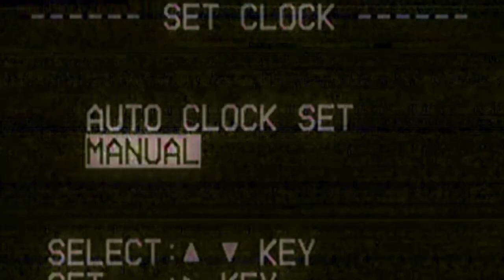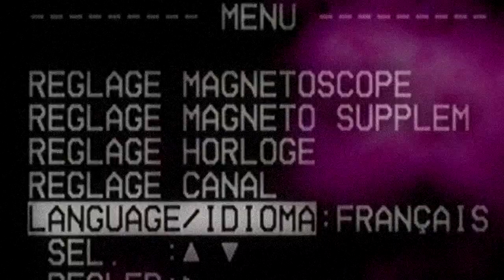Ｈｏｐｅ ｏｆ Ｆｒｅｅｄｏｍ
contemplating the brief night

I don't have food on my table but you can help